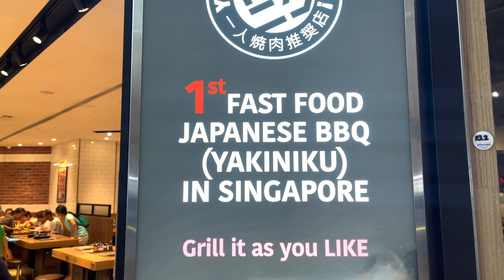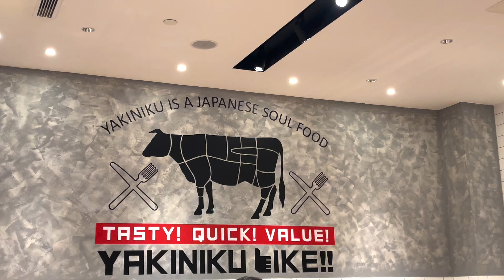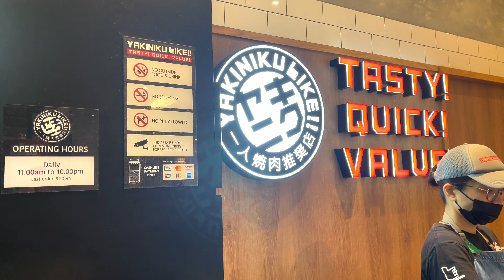The FIRST Fast Food Japanese BBQ in Singapore-Yakiniku Like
Yakiniku Like. The 1st fast food Japanese BBQ (Yakiniku) in Singapore. Solo Dining Fast Food Yakiniku Restaurant it offers individual electric smokeless grills.

Tasty! Quick! Value! Originated from Japan, Yakiniku Like is a solo-dining barbeque concept restaurant.